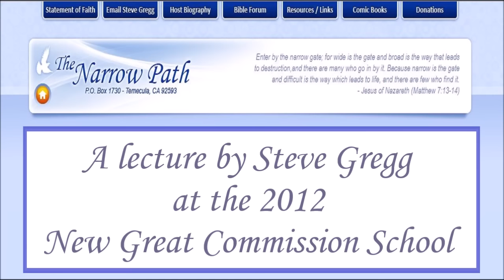Revelation 7-8 - First Fruits Harvested (144,000); Destruction of Jerusalem (7 Trumpets)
| In this discussion, Steve Gregg examines selected verses from Revelation 7 and 8, highlighting the symbolism and themes present in the text. He emphasizes the importance of understanding the context of the book and the significance of key details, such as the sealing of the 144,000 and the use of imagery from Old Testament scriptures. His insights shed light on the broader message of the book and the relevance of its teachings for contemporary audiences.